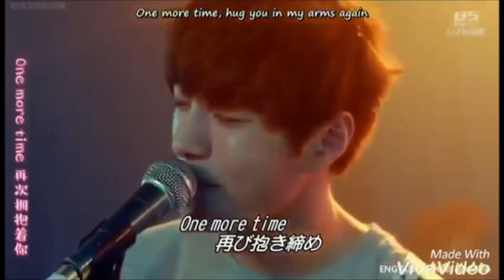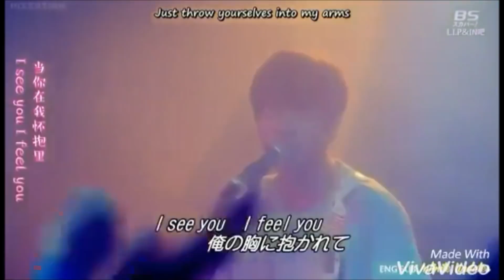What if Infinite's members be solo artist